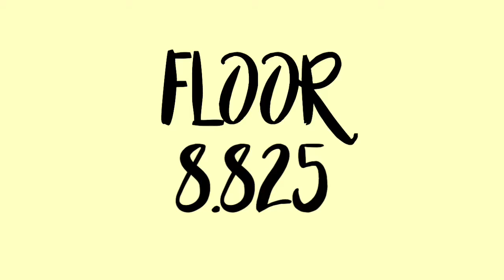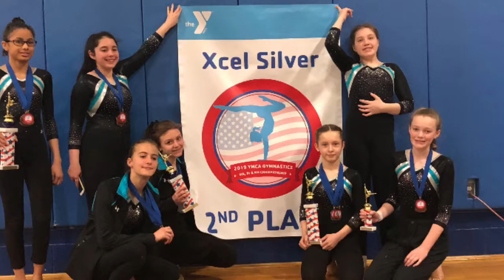Tri-States Gymnastics Championships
Today I will be showing you my Tri-State Championships. Our team got second place and I got second 🥈 all around. Hope you enjoy.❤️      -Molly:)